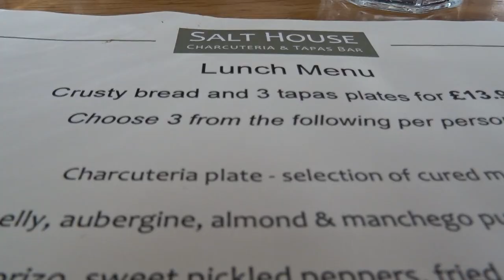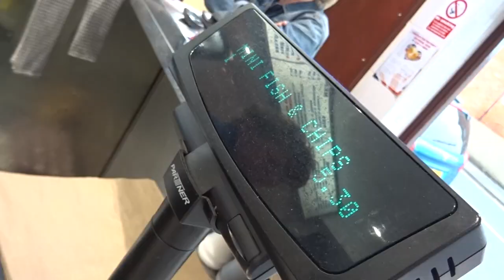Summer VLOG return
let the summer bants begin